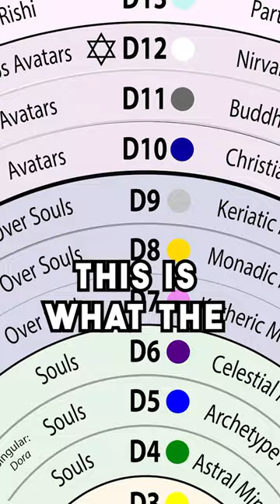Spiritual Evolution & Your Divine Blueprint: A Guide to Awakening and Ascension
Discover the path to higher consciousness through what's called your Divine Blueprint. This video explains the profound process of spiritual awakening, leading viewers through the stages of ascension. If you're seeking transformation and a deeper connection with the universe, this journey towards enlightenment is for you.